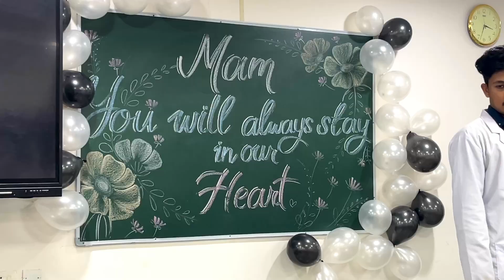Farewell Dr ROMA MA’AM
A day in life mbbs student
A day in my life newt aspirants
A day in the life of jee aspirants
A productive day in my life
Best time table class 12th
best time table for neet
boy study vlog
class 12 neet aspirant vlog
class 12 life vlog
daily routine of neet aspirent
day in life of Neet aspirants 2023
exam vlog
how I study 12 hours a day how to make
neet arjuna aspirent
jee aspirent life class 11 jee motivation
Jee motivation.jee vlog
life of jee aspirent
life of upsc aspirent
neet aspirent status
neet last month motivation
neet motivation status
neet story
neet student lifestyle
neet study live
neet study plan
study routine
study sedule
study with mee
studying with me live
Arjuna batch Neet student
arjuna neet aspirent vlog
Pw arjuna batch Neet aspirent
neet 2025 target
buying arjuna batch neet 2024
11th arjuna neet aspirent
class 12 study vlog
hindi medium neet
Neet aspirent status
neet study setup
bihar bord Neet aspirent vlog
11th Neet prepation
11th Neet prepation time table
Class 11th Neet prepation
neet 2025 syllabus
neet 2025 prepation
neet 2025 strategy
neet 2025 prepation class 10